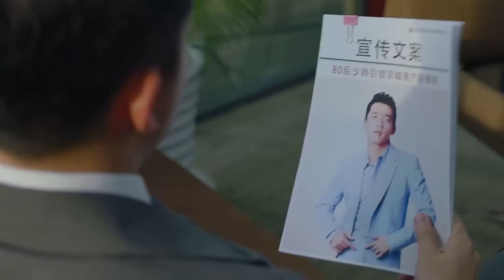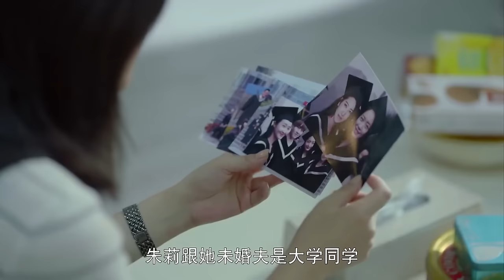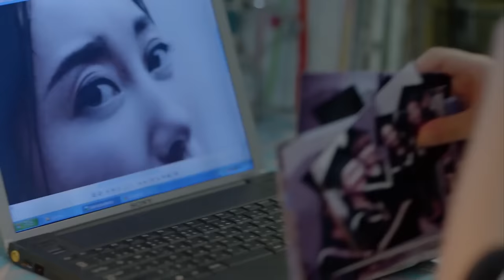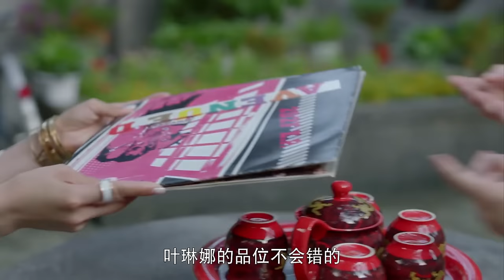MULTISUB《总裁的宠溺娇妻 》▶EP 28 💋心机小嗲精一夜之间上位成后妈，霸总却独宠冤家小保姆🤳嘴甜唇软，甜甜的恋爱在阴差阳错的互怼中悄然产生💐/赵露思/肖战/郑凯#/李沁# 中国电视剧